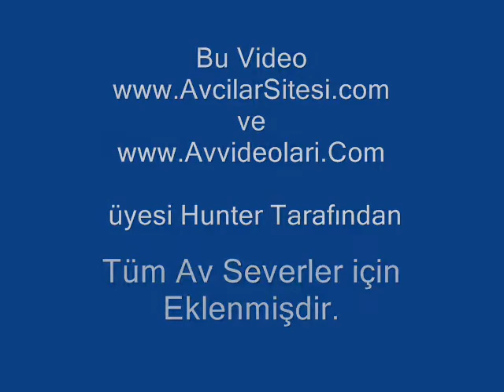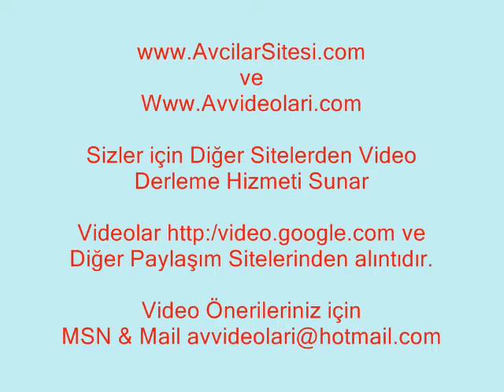Avcı Arkadaşlar için Gerekli bir Video